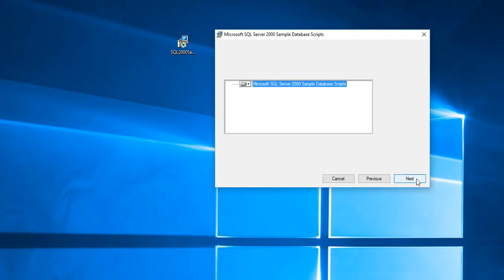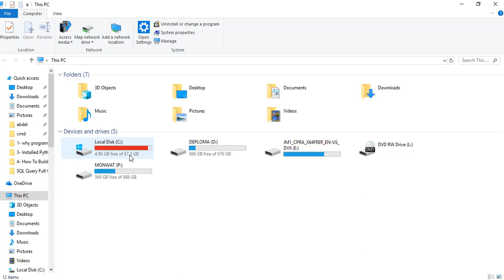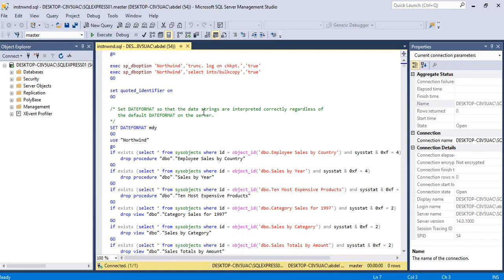3- How to install Northwind Datatbase in Sql Server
How to install Northwind Datatbase in Sql Server for any version